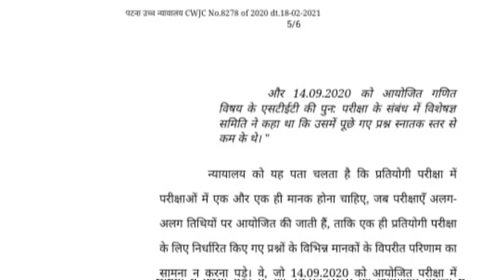Stet_Case_Court_Order | परीक्षा रद्द नहीं होगी | सारा गलती बोर्ड का हैं - कोर्ट | आलोक श्रीवास्तव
◆Hello

DEAR FRIENDS_WELCOME TO YOUR CHANNEL ~ 'SARKARI JOB NET'

टेलीग्राम ग्रुप को जॉइन करें और लिंक को शेयर कीजिये!

✍️ आपको इस ग्रुप में सभी सरकारी नौकरी , क्लास व Study मेटेरियल बिल्कुल फ्री में मिलता रहेगा... ✍️

● About This Video :- Stet_Case_Court_Order | परीक्षा रद्द नहीं होगी | सारा गलती बोर्ड का हैं - कोर्ट | आलोक श्रीवास्तव

●Important Keyboard :-आलोक_श्रीवास्तव_लाइव,
Stet_Breaking News_Today, ,
रंजीत कुमार_आईएएस रिपोर्ट Live,
रंजीत कुमार आईएएस
शिक्षक नियोजन ब्रेकिंग न्यूज़,
बिहार शिक्षक नियोजन_न्यूज़ टुडे,
18फरबरी न्यूज़,